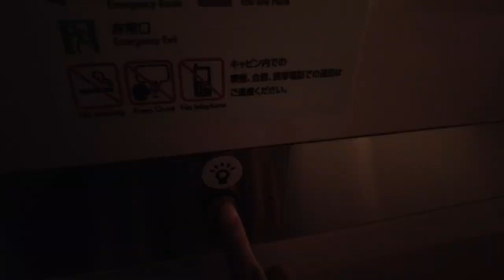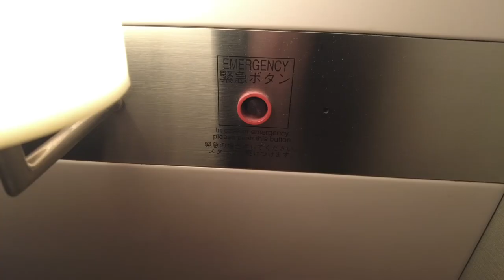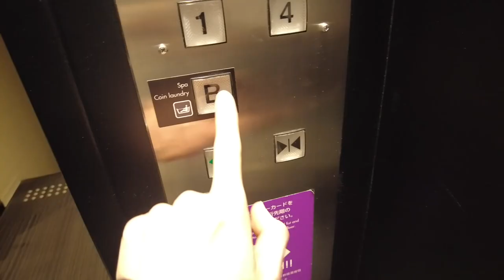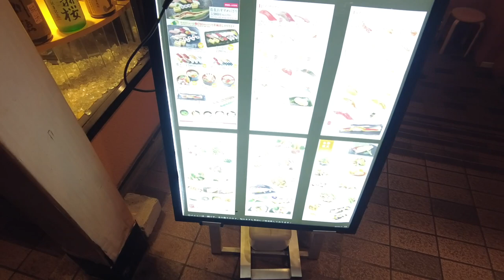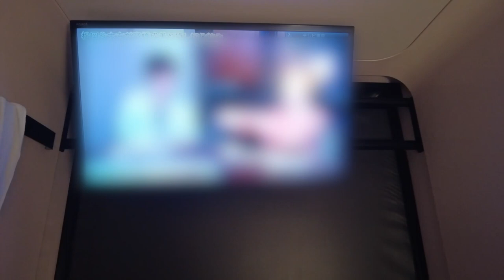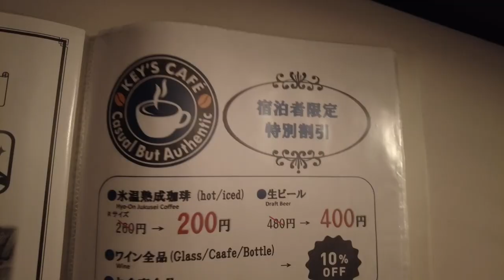Luxury capsule hotel business class was too comfortable! First Cabin Akasaka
This time I stayed at the business class cabin of "First Cabin Akasaka"!
No matter what you say, it's easy to access, and it's a 30-second walk from Akasaka Station.
There is also a large public bath and a cafe, and the rooms are so spacious that you wouldn't think it's a capsule hotel.
It was a very comfortable hotel, and I would like to use it again!

[Travel information]
Accommodation: First Cabin Akasaka
Address: 3-13-7 Akasaka, Minato-ku, Tokyo
Accommodation fee: 5,000 yen (tax included)
*Prices are subject to change, so please check the official website for details.

[If you want to travel to Japan at a great price, click here! ]
▶︎Trip.com

【chapter】
0:00 Stay at Capsule Hotel "First Cabin Akasaka"
01:32 Capsule room introduction
02:56 washbasin, toilet
03:25 Public bath, lounge, cafe
04:23 Dinner, walk
05:47 Bed preparation
06:49 Breakfast, check out
08:11 Hie Shrine